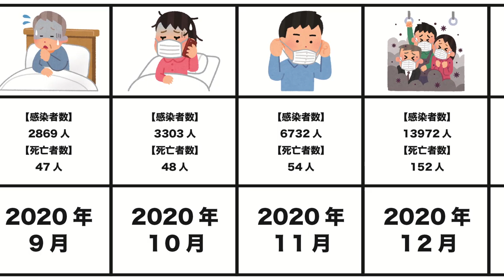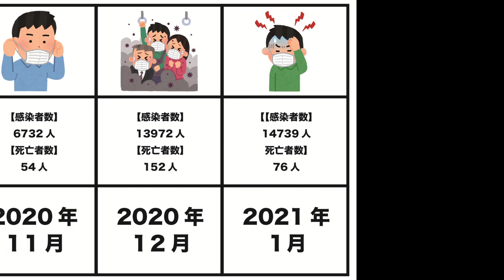20年1月→21年1月までの月別東京都コロナ感染者数の推移 終わらない自粛要請 終わりへ向かう世界 史上最強のウイルスに人類はどう立ち向かう？ 東京オリンピック中止へ 年内収束は困難！？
20年1月→21年1月までの月別東京都コロナ感染者数の推移 終わらない自粛要請 終わりへ向かう世界 史上最強のウイルスに人類はどう立ち向かう？ 東京オリンピック中止へ 年内収束は困難！？

BGM
甘茶の音楽工房

【関連動画】
【2020年】日本はどうなの？新型コロナウィルス　最新 感染拡大国別ランキング！今年突如現れたコロナウィルス！世界中で感染者がいますが中国が発端と言われていますが2020年ではどの国が感染者が多いの？

緊急事態宣言！恐怖のコロナ感染者数都道府県別ランキング！もう収まらない 日本の感染者数  飲食店も外出自粛要請  東京に続き大阪、愛知の次に緊急事態宣言が起こりそうな都道府県。北海道、沖縄が次に発動か

【ワクチン】なぜリスクを煽る報道？コロナワクチンの"有効性と副反応"正しく学ぶ 集団免疫の獲得は何年後？マスクなしの社会は？ロンドンの免疫学者に聞く【ひろゆき】